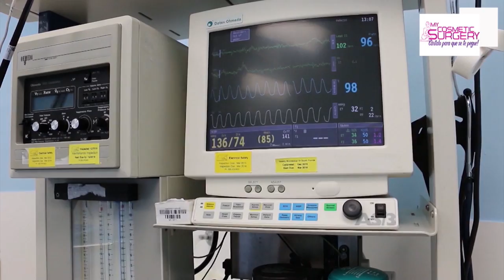PROGRAMA CANTALO PARA QUE SE TE PEGUE PRIMERA EDICION AMERICA TEVE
PROGRAMA CANTALO PARA QUE SE TE PEGUE PRIMERA EDICION AMERICA TeVe Canal 41 Miami, Florida. FEB/18/2016
La Clínica # 1 del Sur de la Florida
Cántalo para que se te pegue: (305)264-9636